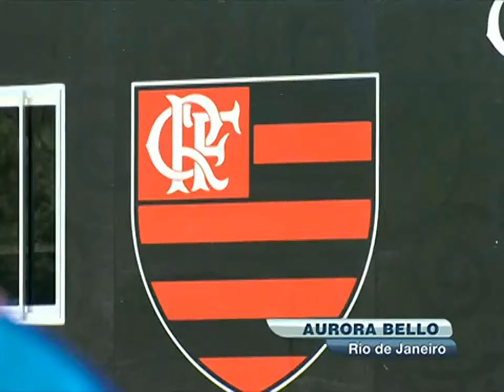Domina e Toca: Vagner Love, do Flamengo - 14/02/2012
Atacante é torcedor do clube e sonhava em seu retorno ao Rubro-Negro.